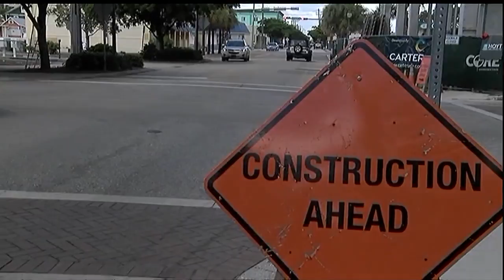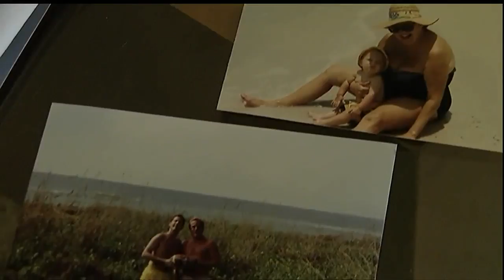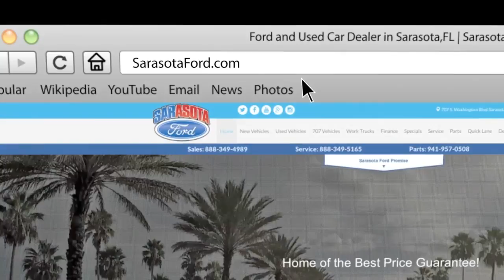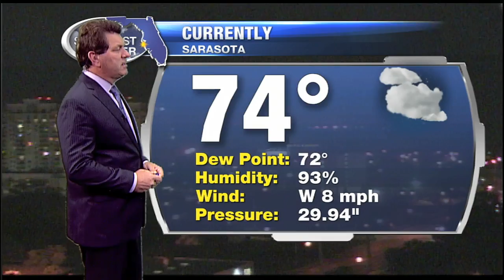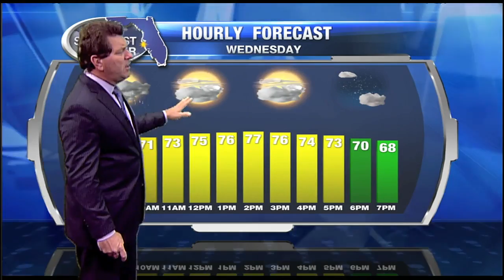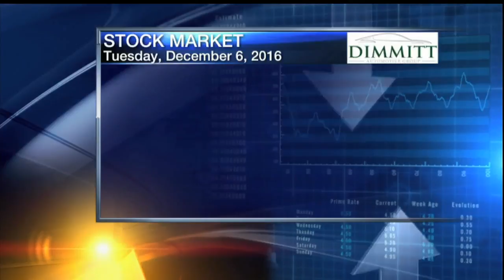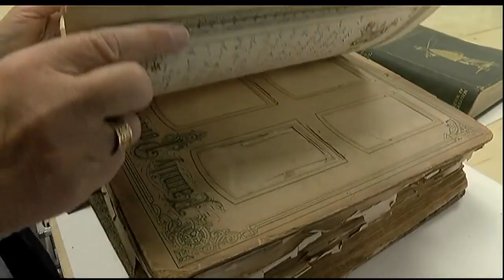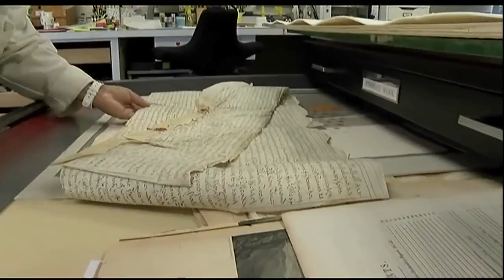ABC7 News at 6pm - December 6, 2016